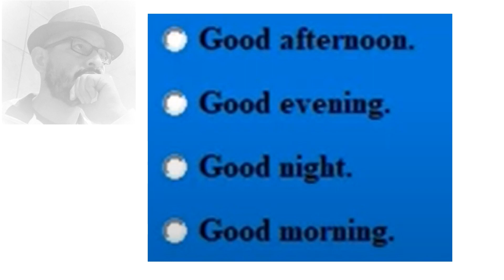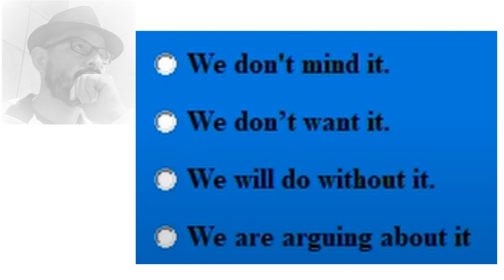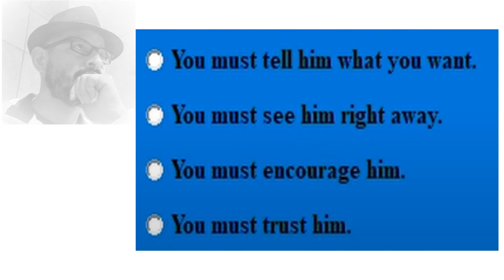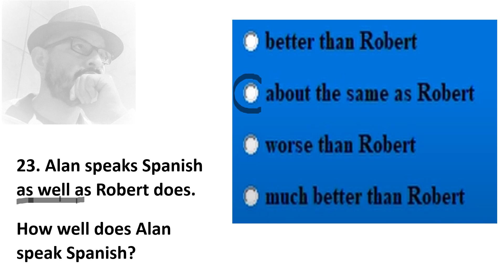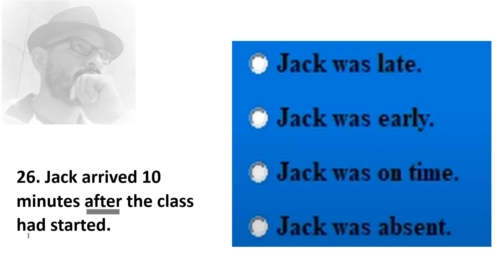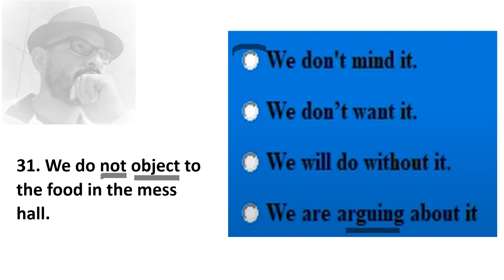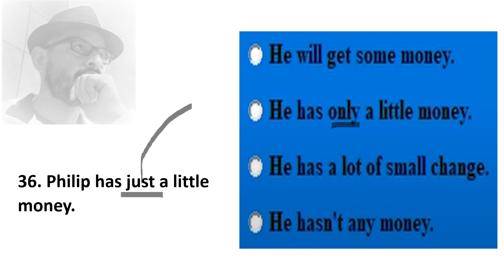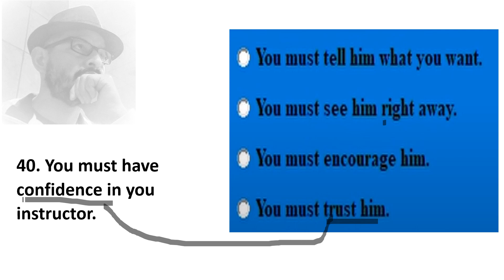MORE, AND MORE ECL QUESTIONS!!!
Continua la práctica de comprensión auditiva de inglés. ECL.